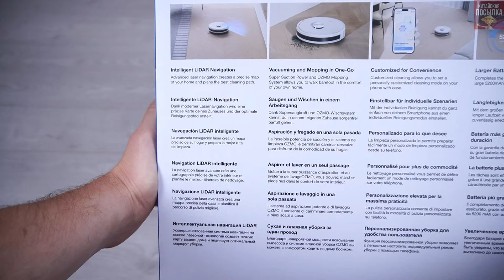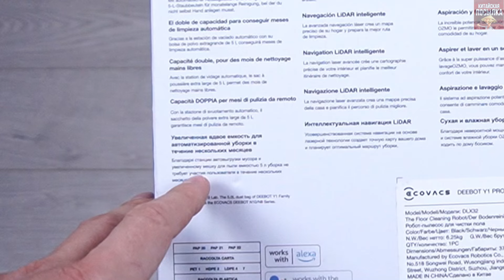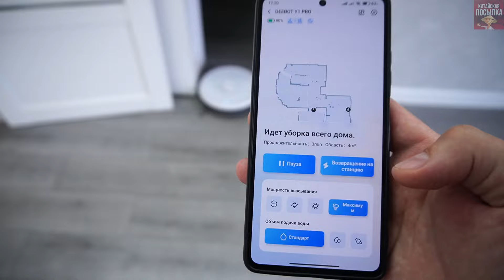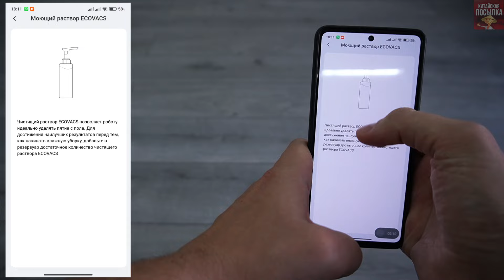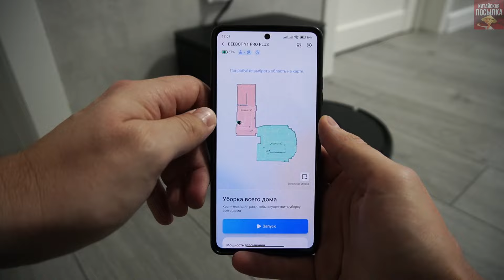А ВЫ ЗНАЛИ О Ecovacs Deebot Y1 Pro и Ecovacs Deebot Y1 Pro Plus ?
Какой робот-пылесос выбрать? Без базы ECOVACS DEEBOT Y1 Pro или с базой Ecovacs Deebot Y1 Pro Plus.
🛒Робот пылесос с влажной и сухой уборкой ECOVACS DEEBOT Y1 Pro:
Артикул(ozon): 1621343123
🛒Робот пылесос с влажной и сухой уборкой cо станцией самоочистки ECOVACS DEEBOT Y1 Pro Plus:
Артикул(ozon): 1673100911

0:00 - вступление
0:51 - распаковка и комплектация Y1 Pro
2:22 - внешний вид Y1 Pro
4:20 - распаковка и комплектация Y1 Pro Plus
5:33 - внешний вид Y1 Pro Plus
7:48 - уборка и тесты Y1 Pro
12:31 - характеристики
13:38 - результат уборки наглядно
14:49 - о приложении и его настройках
16:33 - уборка и тесты Y1 Pro Plus
18:04 - результат уборки наглядно
19:49 - заключение

🍉ПОДДЕРЖИ АВТОРА РУБЛЁМ 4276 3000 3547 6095 (сбер)

Реклама "ООО Топ Сорсинг", ИНН: 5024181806, erid: 2SDnjeHZp2F